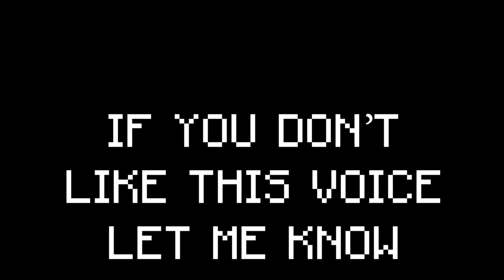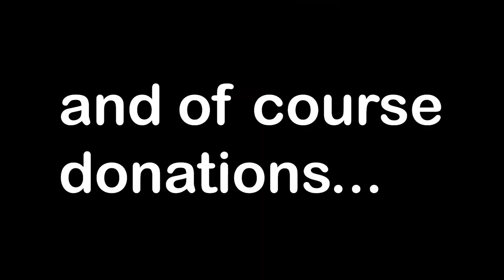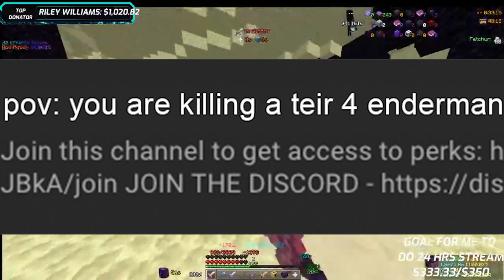NO WAY I.... | Hypixel Skyblock